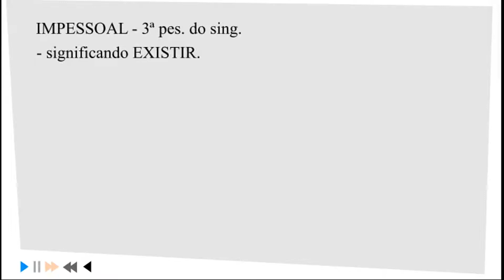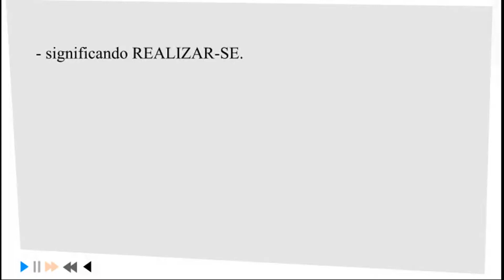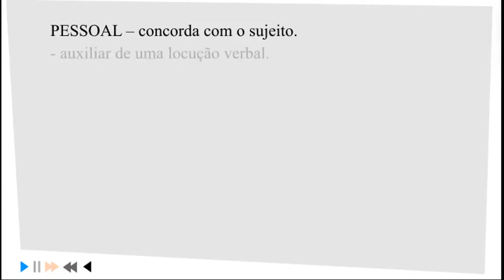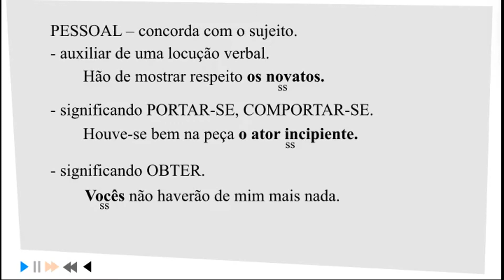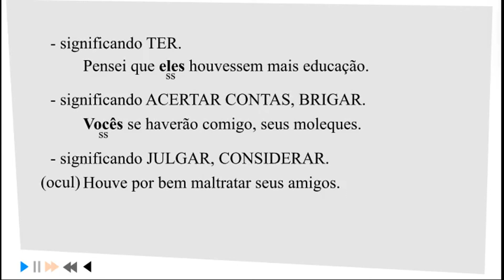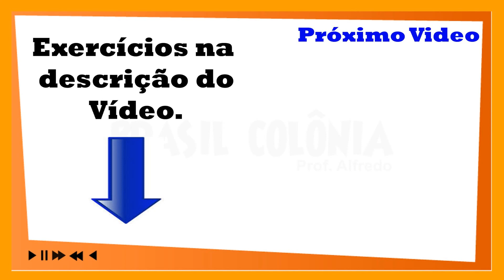22- Período Simples - Parte 4 (verbo haver) (Português, Enem, Vestibulares)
2-Deixe seu 👍👍Like👍👍.
3-Acesse nosso Blog faça os exercícios.💪

21- Período Simples - Parte 3
vocativo,
sujeito inexistente,
sujeito indeterminado,

22- Período Simple - Parte 4 Haver

23- Período Simples - Parte 5 Transitividade Verbal
Transitividade Verbal,
verbo intransitivo,
verbo transitivo direto,
verbo transitivo indireto,
análise de um verbo,
verbo de ligação,
regra do esqueleto,
verbos de regência especial,